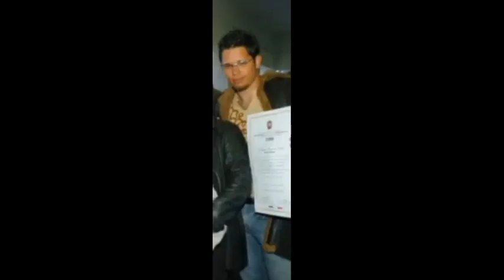Black panther o the panther sin máscara